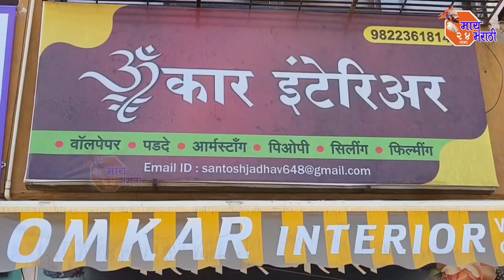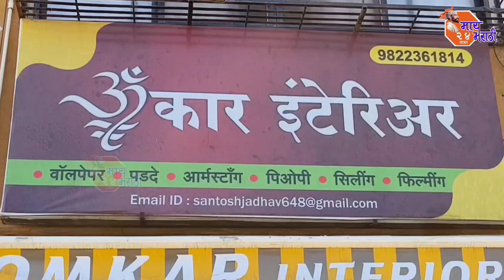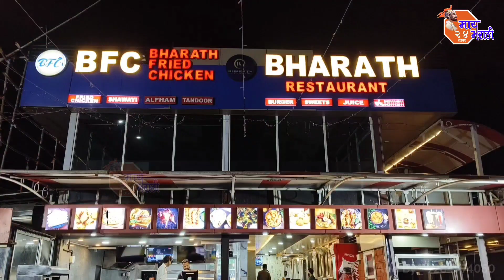Satara Breaking | पवित्र रमजान ईद साताऱ्यात मोठ्या उत्साहात साजरी